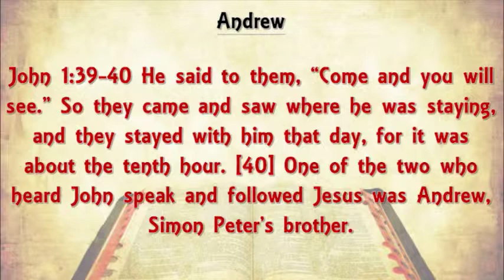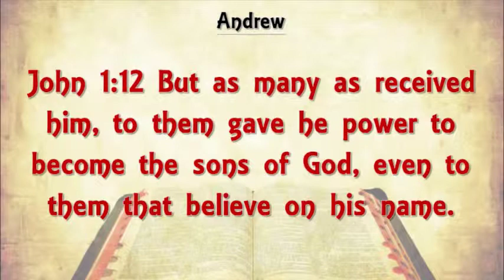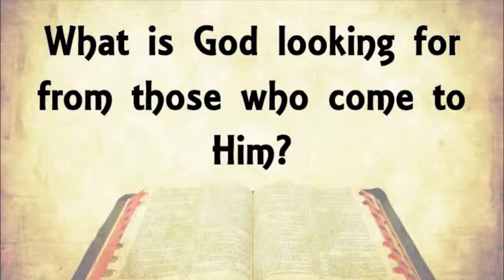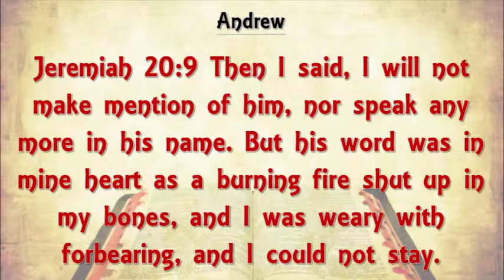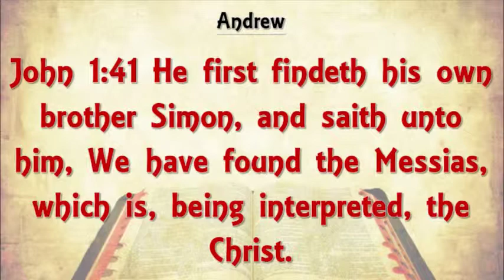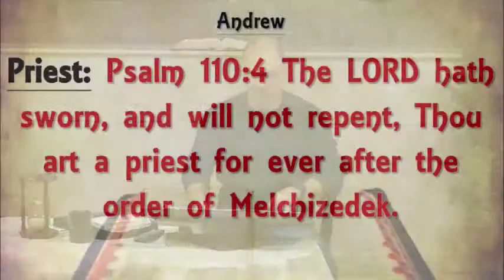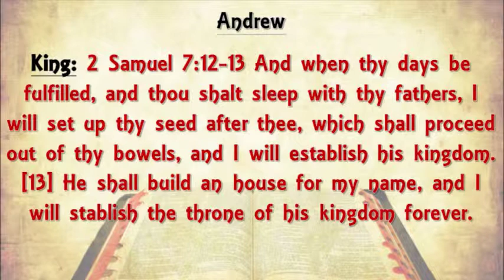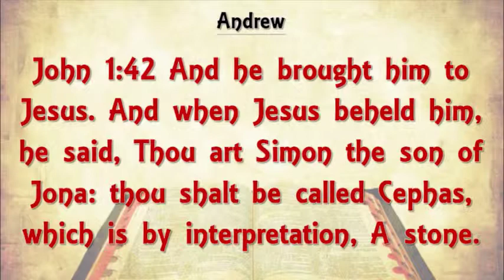Veritas 7 (John 1:39-42)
MId-week Bible study led by Pastor Norb Levesque covering John 1:39-42